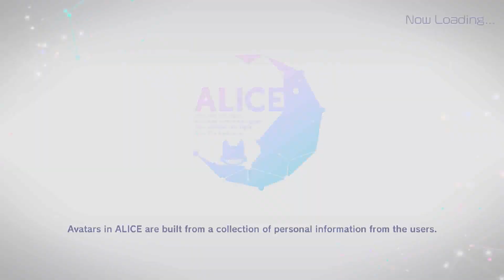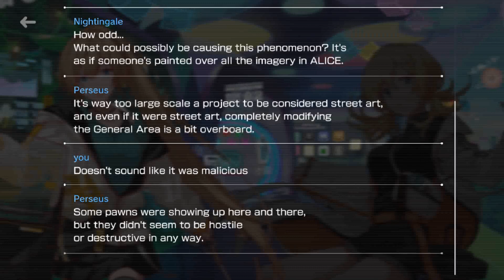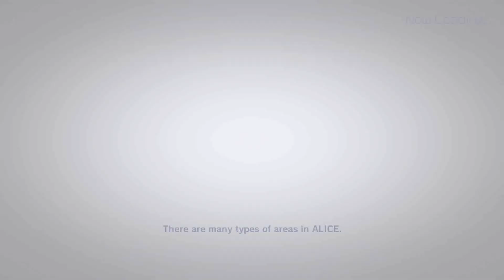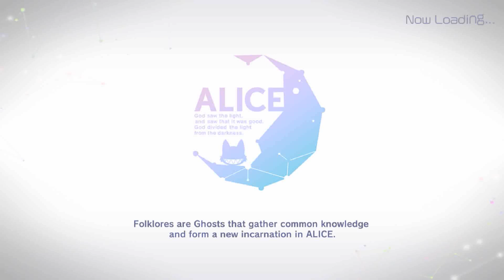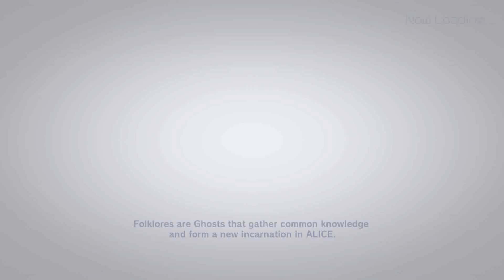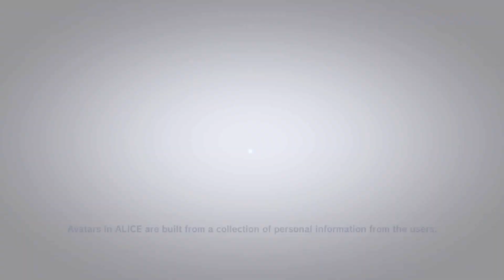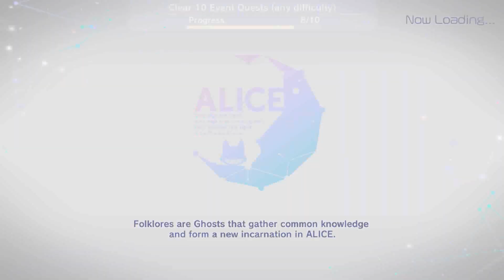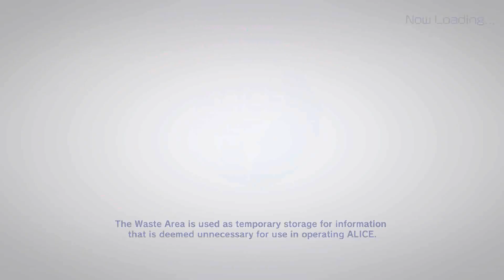Alice Fiction | [Event Story - Blue Soul Liberation! ]